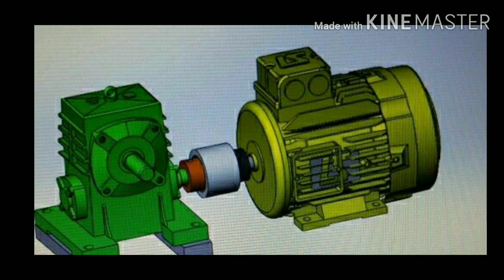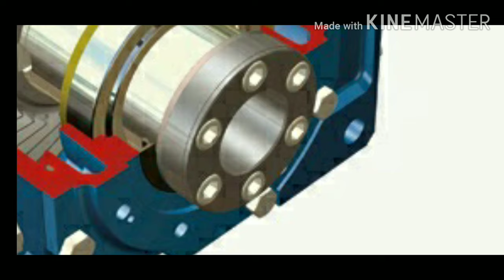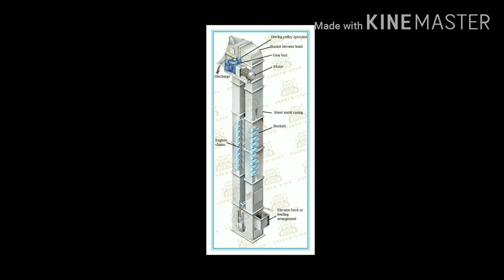MOTOR AND GEARBOX USES IN INDUSTRIES(FULL EXPLANATION)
Welcome friends,
                          In this video I'm going to give explanation about motor and gearbox uses and working in deatail.